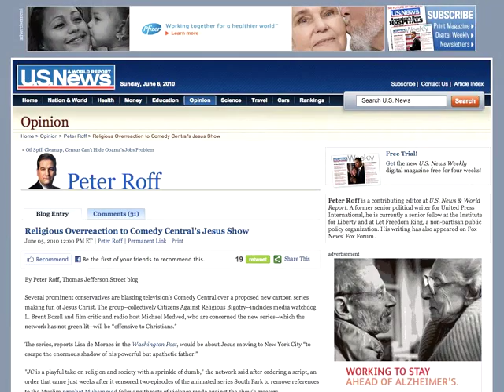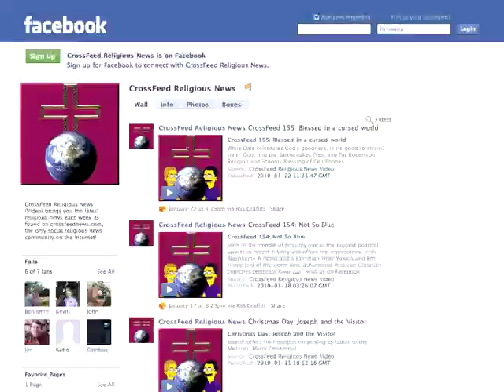CrossFeed 170: Noah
Dale and Jim have another guest (puppet) host!
* The importance of religion in America
* Will LeBron James play basketball for Jesus?
* Afghanistan kills Christians
* The JC Show on Comedy Central
* Leaving Islam on a bus
And feedback from Atheist Nexus!  Distributed by Tubemogul.